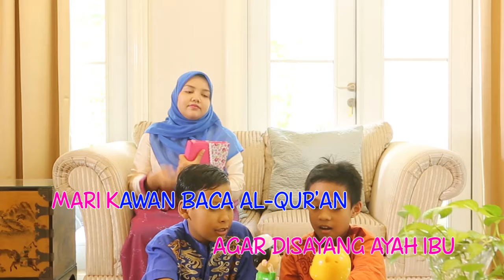MARI SHALAT LIMA WAKTU DAN BACA AL QUR'AN (AL QALAM)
Ayo Kawan-kawan kita bernyanyi bersama mengenai ajakan untuk shalat 5 waktu dan membaca Al Quran

"Mari Kawan Shalat lima waktu, agar disayang ayah ibu, mari kawan baca Al Quran agar selalu disayang Allah dan Rasulmu"